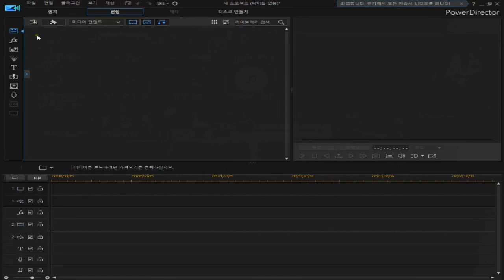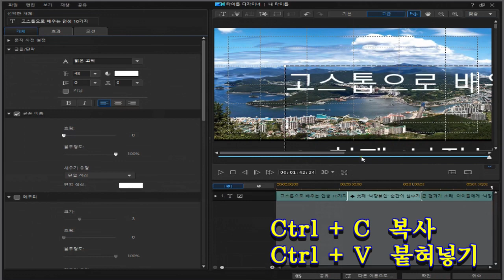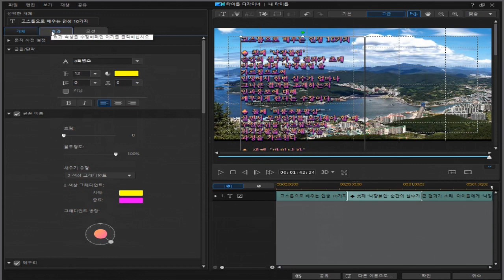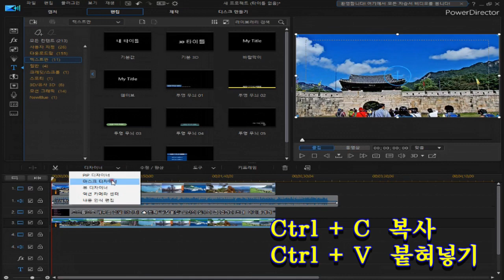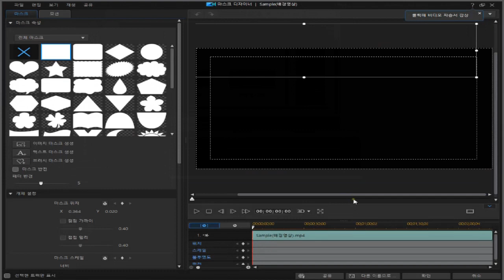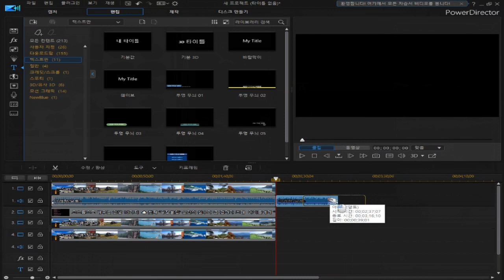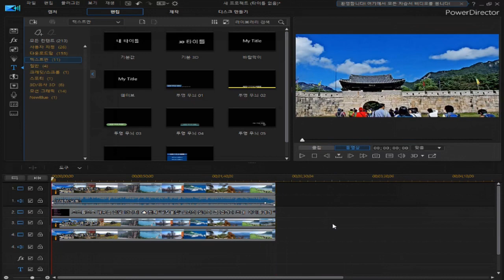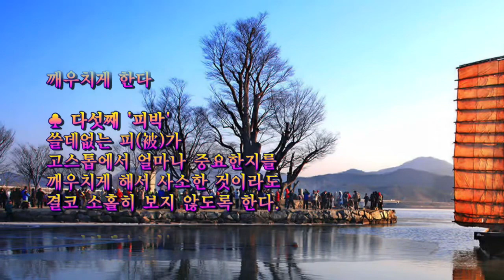글자 스크롤 구간 지정/파워디렉터(강좌)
*파워디렉터 체험판 다운 받는곳